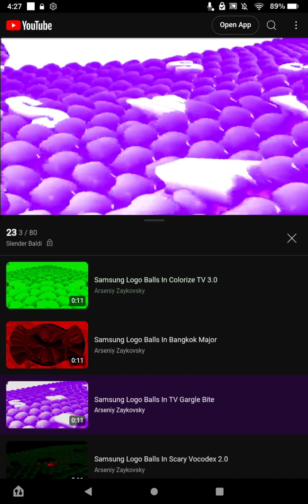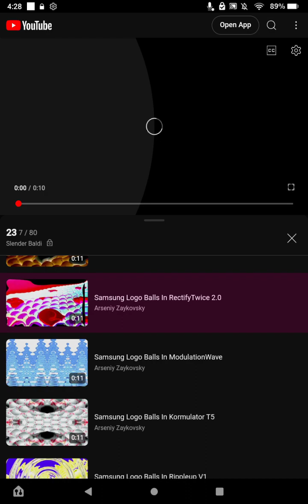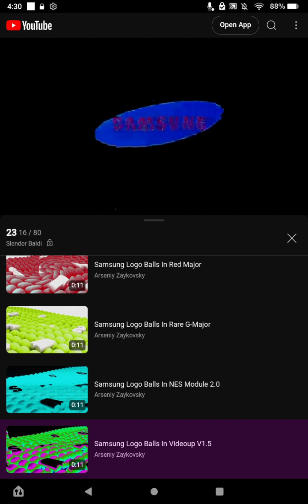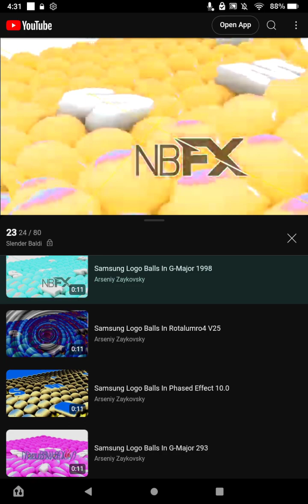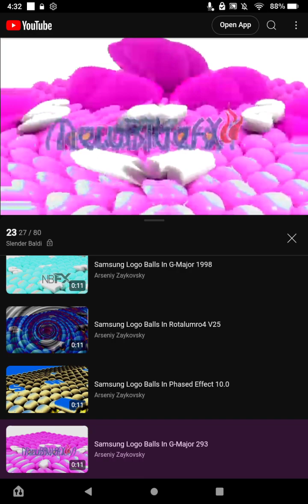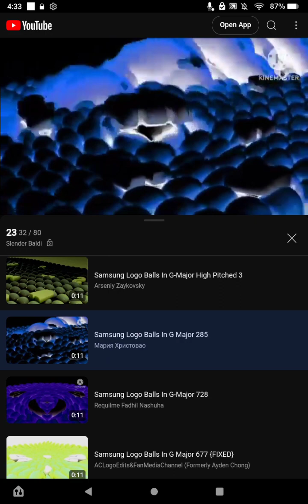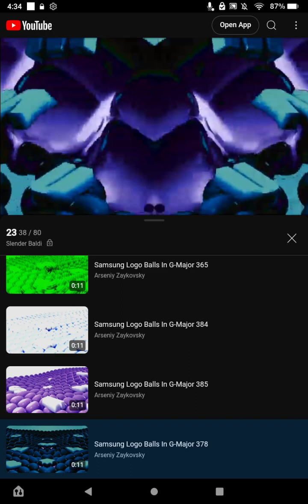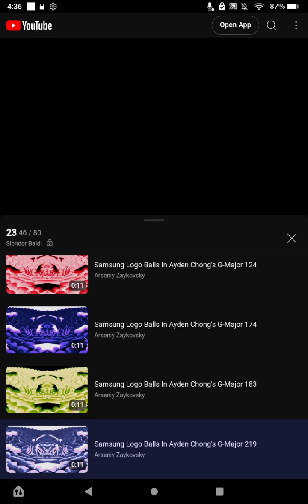Samsung Logo Balls Effects My Twenty-Third preview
Final part:

1121.  Colorized TV 3.0
1122.  Bangkok major
1123.  TV Gargle bite
1124.  Scary Vocodex 2.0
1125.  Rotalumro4 V12
1126.  A major 1
1127.  Rectify Twice 2.0
1128.  Modulation Wave
1129.  Kormulator T5
1130.  RippleUp V1
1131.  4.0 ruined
1132.  Liquid Mercury Chord
1133.  Red major
1134.  Rare G major
1135.  NES Module 2.0
1136.  VideoUp V1.5
1137.  X major 144
1138.  G major 327
1139.  G major 326
1140.  4ormulator 2.0
1141.  G major 164
1142.  KC1F7 (moving waves)
1143.  Chorded City Night
1144.  G major 1998
1145.  Rotalumro4 V25
1146.  Phased effect 10.0
1147.  G major 293
1148.  Kormulator Z
1149.  AlkinBoy7500's G major 2
1150.  G major 99752
1151.  G major High pitched 3
1152.  G major 285
1153.  G major 728
1154.  G major 677
1155.  G major 365
1156.  G major 384
1157.  G major 385
1158.  G major 378
1159.  G major 388
1160.  Community major
1161.  Ryan Aguero's G major 65
1162.  Ayden Chongs G major 70
1163.  Ayden Chongs G major 124
1164.  Ayden Chongs G major 174
1165.  Ayden Chongs G major 183
1166.  Ayden Chongs G major 219
1167.  G major 332
1168.  Earrape
1169.  G major 374
1170.  G major 361
1171.  4ormulator V217
1172.  4ormulator V206
1173.  Green TV Simulator
1174.  4ormulator V285
1175.  4ormulator V333
1176.  4ormulator V447
1177.  4ormulator V621
1178.  4ormulator V375
1179.  4ormulator V666
1180.  4ormulator V282
1181.  SBormulator V40
1182.  4ormulator V373
1183.  G major 104
1184.  G major 987
1185.  G Major 330
1186.  G major 271
1187.  G major 10000
1188.  G major 545
1189.  G major 9800
1190.  G major 989
1191.  G major 864
1192.  G major 269
1193.  G major 324
1194.  G major 775533
1195.  G major 2100
1196.  G major 9999
1197.  G Major 100000
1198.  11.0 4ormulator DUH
1199.  Banjo chorded
1200.  4ormulator V2023